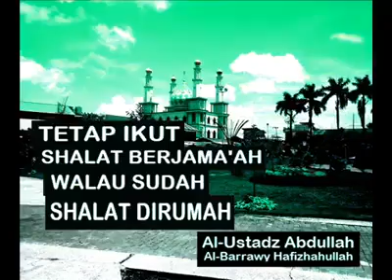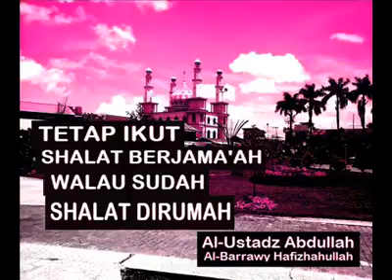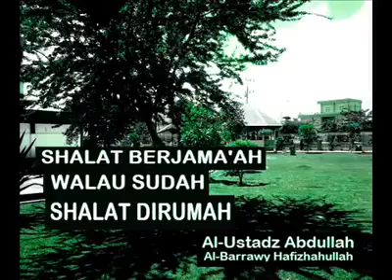Tetap Ikut Sholat Berjama'ah Walau Sudah Sholat Dirumah